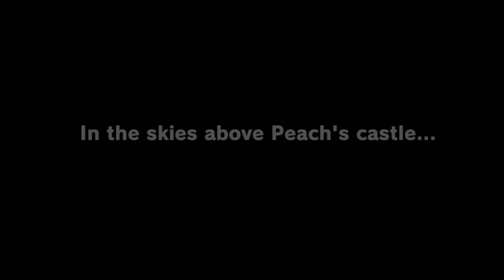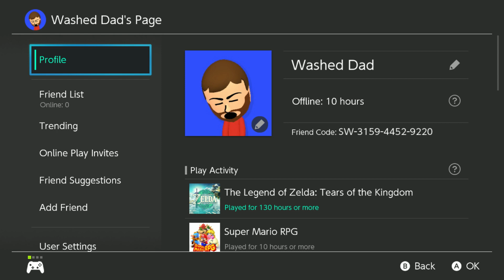Super Mario Odyssey - EP 1 - Top 5 Game of ALL TIME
I've really been waiting to do this one. I feel like I very quickly went through too many of my favorites earlier on in the channel life. Crash, Spyro, Banjo Kazooie etc. So here's 1 of my absolute favorite games ever. Top 5. It shouldn't just be top 5 for me thought. This game whips all the booty, everywhere.

This is the best 3D Mario Platformer to ever exist. I will not be listening to anyone who disagree's. Thanks.